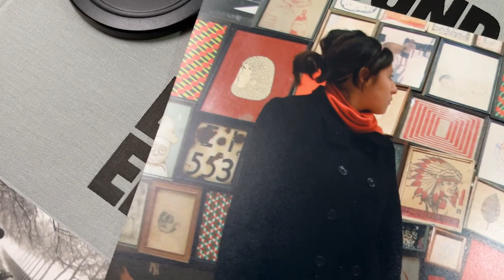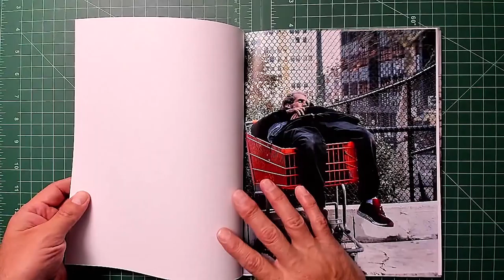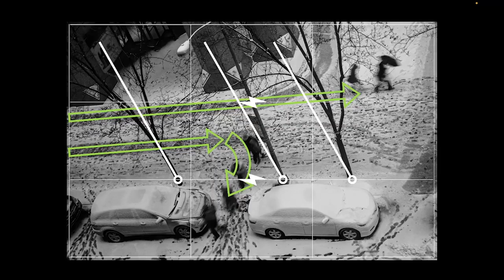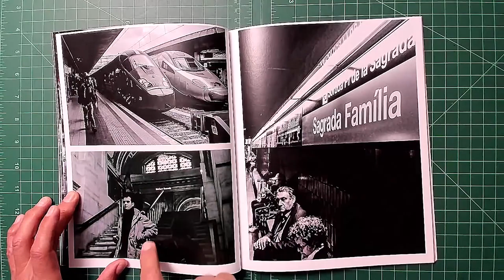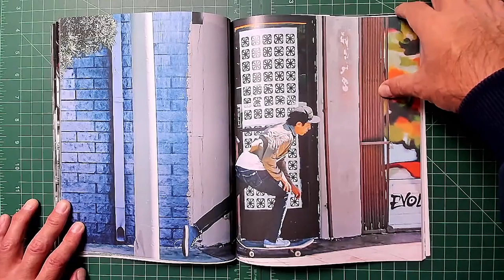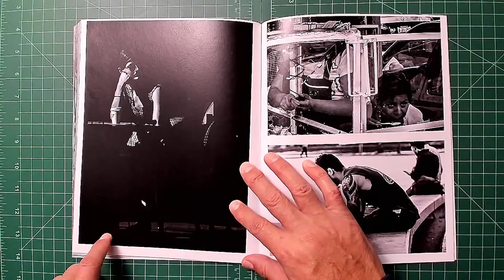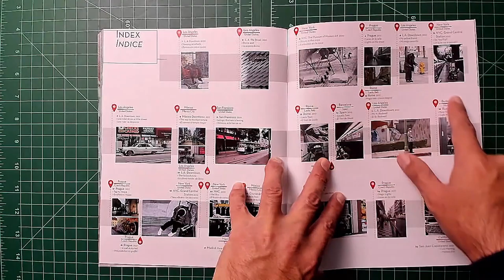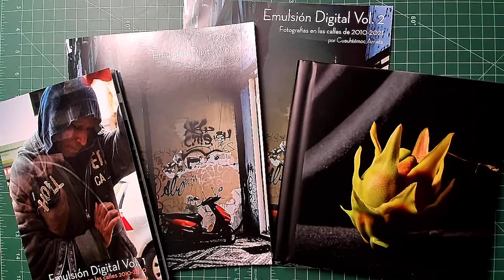Emulsion Digital vol. 2 My BlurbBooks , My Street Photography Zines, Blurb Prints Process.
All the photos and texts in the content of this video are used to promote education and art without profit or exploitation. The images and the book are the property of the subscriber, and I reserve the intellectual rights for use and promotion of education and the visual arts.

Presentation of my second BlurbBooks tradeBlurbbook of photographs-Fanzine on the street, Digital Emulsion Vol. 2
40 Illustrated pages with 42 photographs, 20 in Black and white, 22 in color taken between 2010 and 2021. A journey through the visual narrative of a graphic artist in street photography through various cities and times.
Presentación del mi segundo BlurbBooks tradeBlurbbook fotografías en la calle Fanzine, Emulsión Digital Vol. 2
40 páginas Ilustradas con 42 fotografías, 20 en Blanco y negro, 22 en color tomadas entre los años 2010 y 2021. Un viaje a través de la narrativa visual de un artista gráfico en la fotografía callejera por varias ciudades y tiempos..
TetherPro USB-C to 3.0 Micro-B Right Angle - 15'
Shoot with: canon 7D Mark II,
Gopro 8
Logitech Brio Ultra HD Webcam
Mic Samson G-Track USB Condenser Mic
Editition in:
Wacom Citiq 22"
Sketchbook pro
Ligthroom 2020
Photoshop 2020
Canon Eos Utillity 3